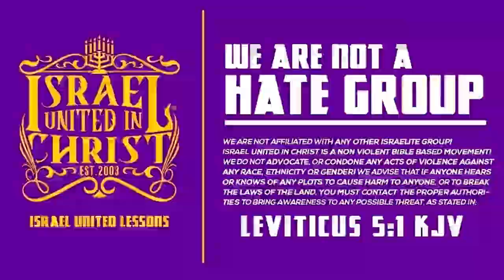IUIC | WHO'S FORCING YOU TO EAT BOTTOM FEEDERS